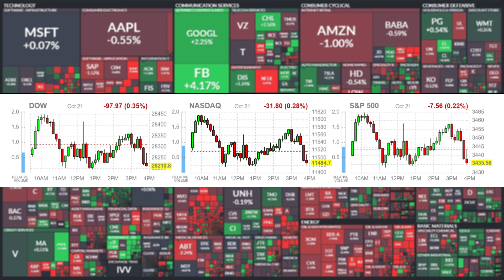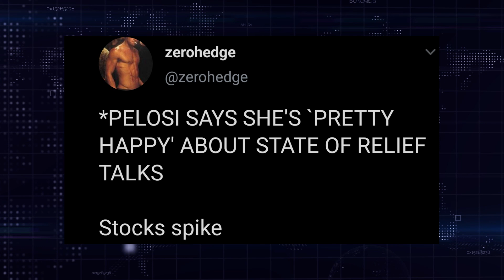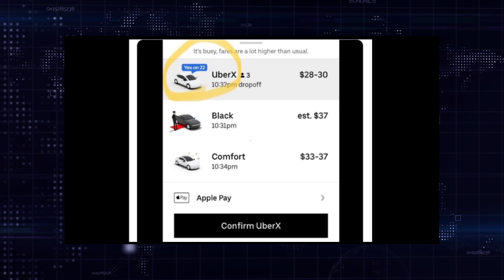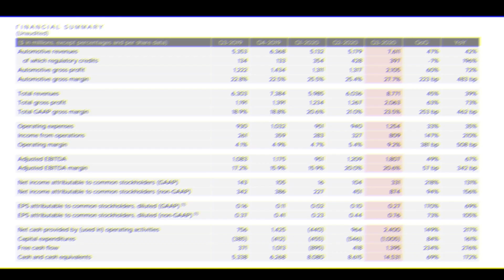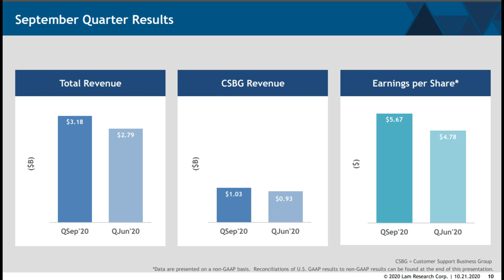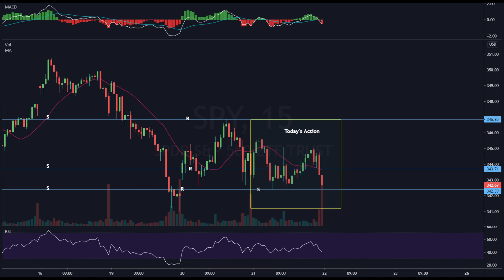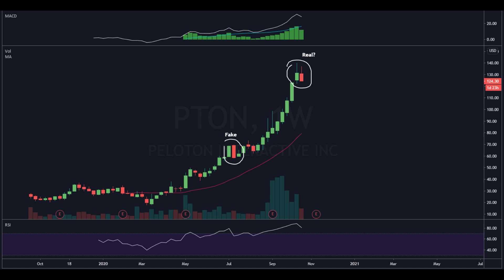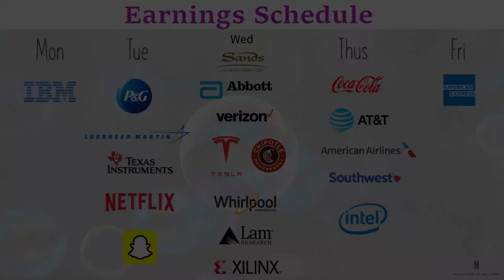Ep95: The Stimulus Roller Coaster Goes On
Post Market Review 10/21/20

Intro (0:00)
Markets Closing (1:24)
Sectors Performance (1:53)
Futures Market Review (2:20)
Options Market Analysis (4:25)
Headlines Of The Day (6:11)
Tesla Earnings Review (14:36)
Chipotle Earning Review (16:31)
Whirlpool Earnings Review (18:09)
Las Vegas Sands Earnings Review ( 19:15)
Abbot Laboratories Earnings Review (20:42)
Lam Research Earnings Review (21:39)
Xilinx Earning Review (22:26)
Heat Map Analysis (23:06)
Rotation Trade Update (23:46)
Charts Analysis (26:23)
Conclusion (32:22)
Earnings Preview (34:24)